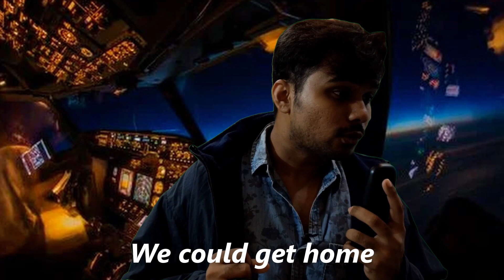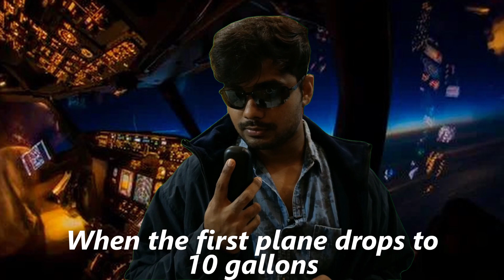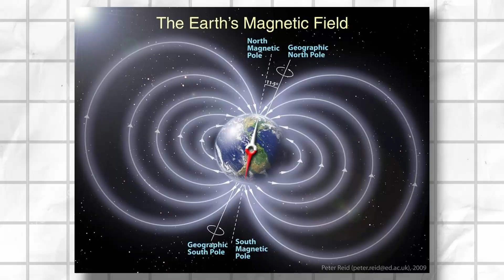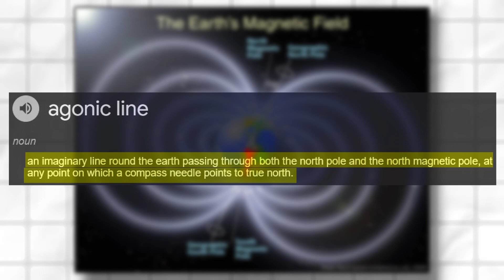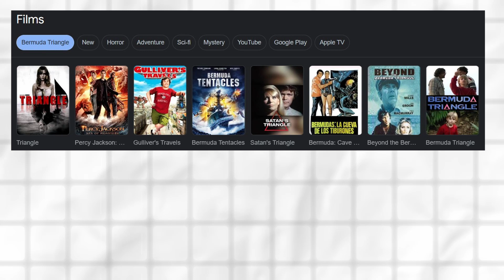BERMUDA TRIANGLE is a lie | Mystery solved? | Tamil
There are many mysteries that will age like a fine wine. Each time there will a different theory for it. One such mystery is THE BERMUDA TRIANGLE. In this insight, we will see the incident what made Bermuda triangle so popular and scientific explanations around it.

Gautham's Insight is “my” personal platform, so the points/things that I tell in this video are purely my points of view and focused mainly to entertain. The topics will range from Mount Everest to the Mariana trench, anything that interests me.

Timecodes
0:00 - Intro
0:13 - Flight 19 Incident
3:10 - About Bermuda triangle & Columbus's observations
3:47 - USS Cyclops Incident
4:53 - Recent Incident
5:02 - Theories
5:35 - 1st scientific explanation
6:12 - 2nd scientific explanation
6:30 - 3rd scientific explanation
6:54 - 4th scientific explanation
7:54 - Most important scientific reason